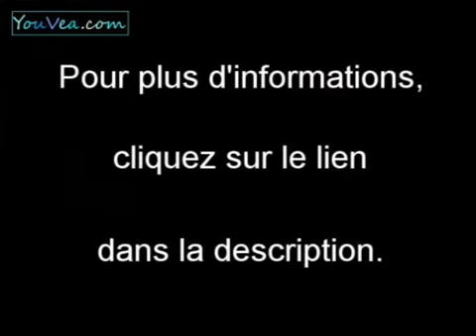Achat Vente Appartement Nice 6100 - 70 m2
Cliquez sur ce lien Ou sur ce lien pour plus d informations (prix contacts).

A vendre à  Nice  un appartement de 70 m2.
Annonce immobilière Dynimmo : Achat Vente Appartement  Nice  6100 Alpes-Maritimes

Visites virtuelles immobilière en vidéo par API Nevisto.com pour agence immobilière